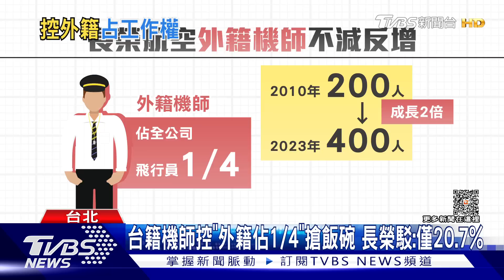台籍機師控「外籍佔1/4」搶飯碗 長榮駁:僅20.7%｜TVBS新聞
國境解封，但外籍機師卻不減反增!
機師工會控訴，長榮航空聘用的外籍機師，佔了公司飛行員的1/4，不只壓縮本國籍機師的就業權，還可能會有飛安危機。不過對此長榮發聲明反駁，外籍機師只佔了百分之20.7，而且聘用都會經過嚴格程序，沒有安全疑慮。